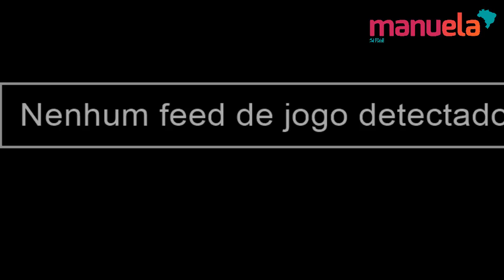ManuAoVivo "Manuela d'Ávila no IV Salão do Livro Político" Manu2018 ManuPeloBrasil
ManuAoVivo "Manuela d'Ávila no IV Salão do Livro Político" Manu2018 ManuPeloBrasil#ManuEmSampa